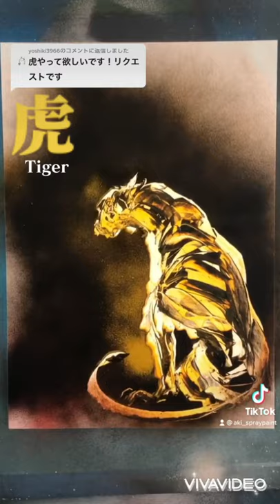虎のスプレーアート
スプレーアートで虎を描きました